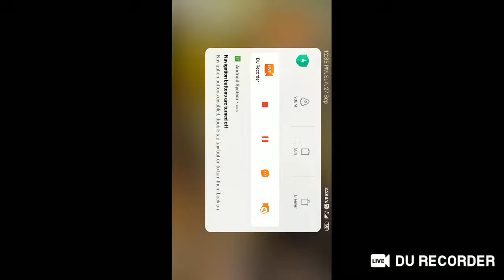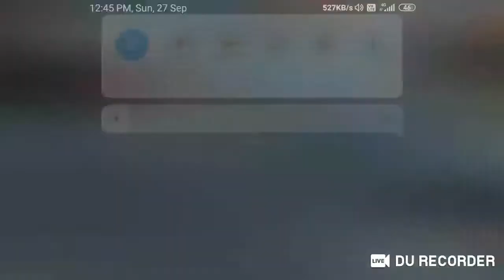NXTLEVEL IS LIVE || JOIN NOW WITH HIM GIVE A LIKE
HII
GUYS THIS IS N X T :: L E V E L

DAILY 12AM UPDATE POST AT 9:30PM NIGHT

BY COMING WITH ANOTHER VIDEO

JAI FREE FIRE